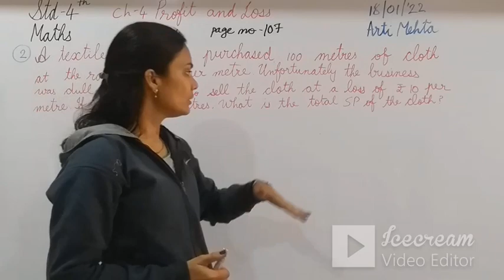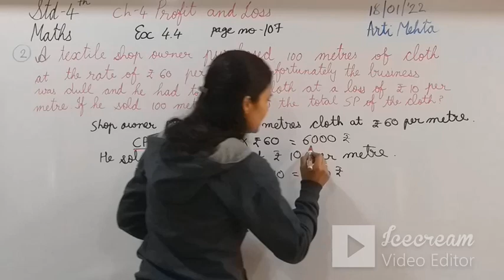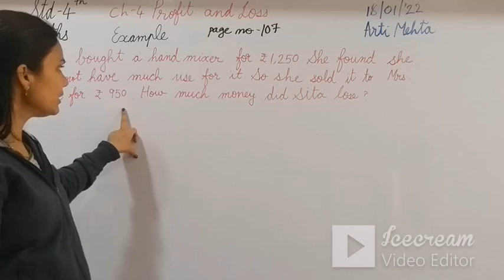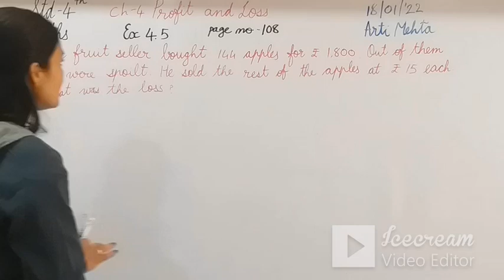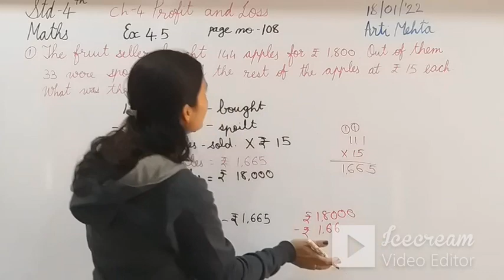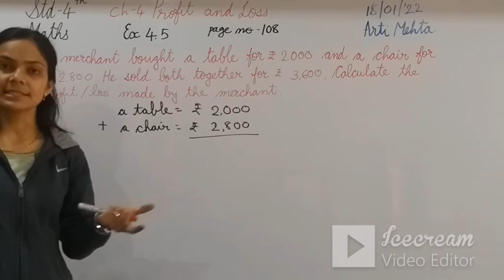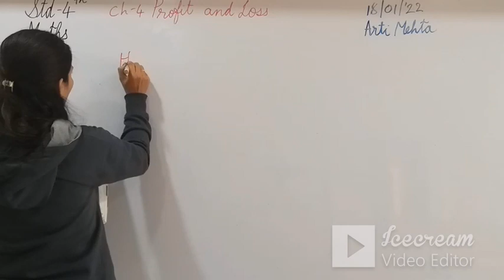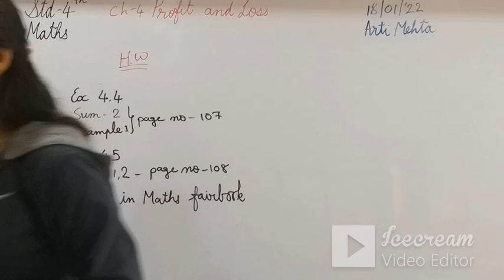STD 4 (ENG. MED) | MATHS | CH 4 | EX 4.4 & 4.5 | TEACHER: MRS. ARTI MEHTA